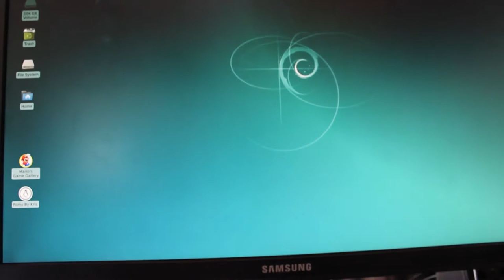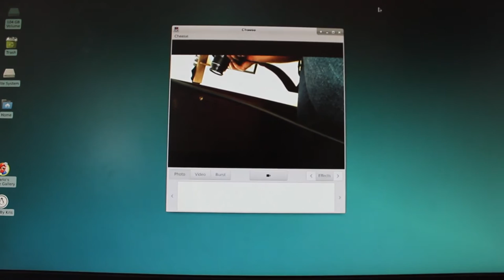Webcam Test Run 2016